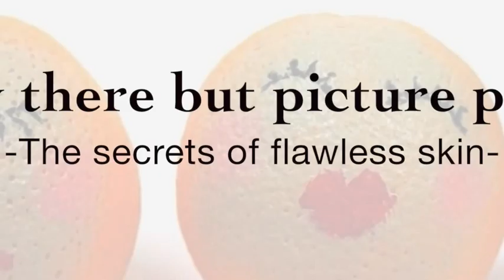TOUCH IN SOL No Pore Blem Primer,1.01 fl.oz(30ml) Face Makeup Primer, Big Pores Perfect Cover, Skin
TOUCH IN SOL No Pore Blem Primer, 1.01 fl.oz(30ml) - Face Makeup Primer, Big Pores Perfect Cover, Skin Flawless and Glowing, Instantly Smoothes Lines, Long Lasting Makeup's Staying